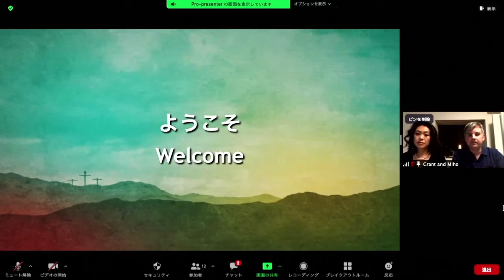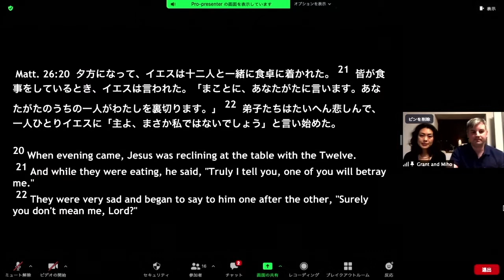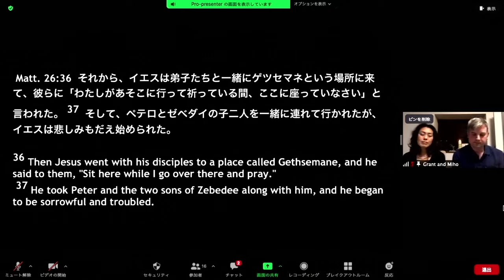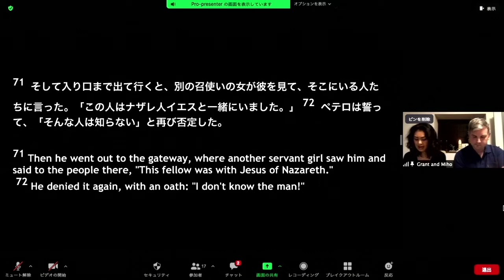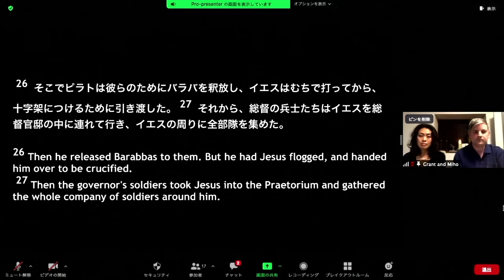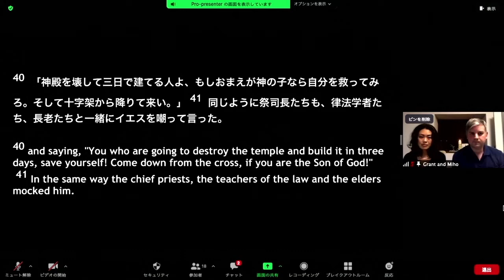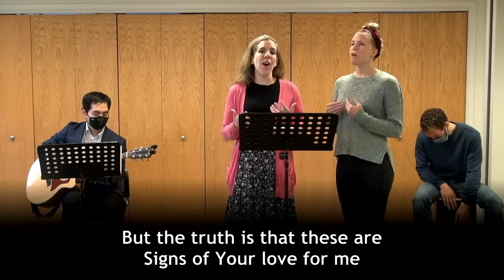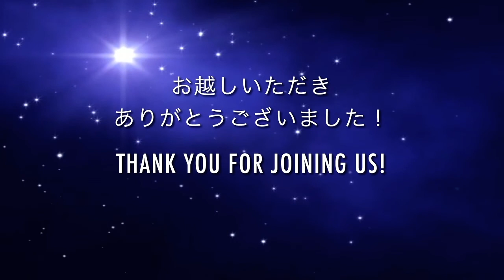2021年4月2日 ZOOM聖金曜日礼拝 Good Friday ZOOM service on April 2nd 2021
本日東京ライフチャーチの聖金曜日礼拝をご覧になり、誠にありがとうございます。
今後教会の活動に参加したいなどの方はぜひつながり方のページにご記入ください。
献金したい方は次のページに献金方法をご覧ください。
子供の皆さん、ライフキッズは毎週日曜日の9:30amにZoomで行います。

Kids, we are doing Life Kids through Zoom at 9:30 am, every Sunday.